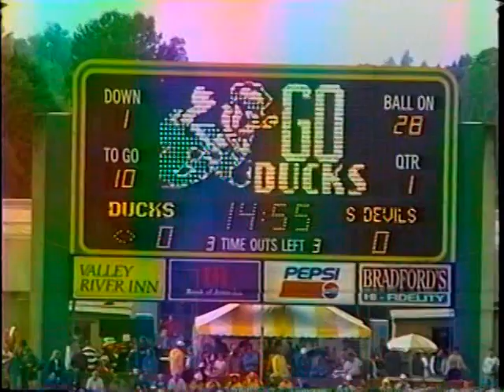#98 Shante' Carver ASU Highlite film